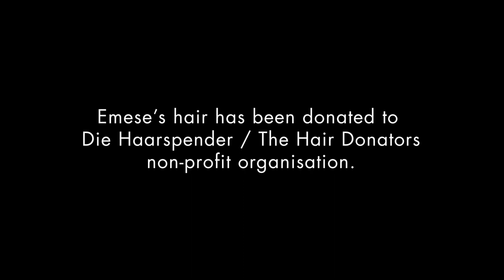Black Nail Cabaret No Gold [official music video]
Hungarian dark electronic pop duo Black Nail Cabaret embark into the 2020s with a head start: They have signed to Dependent Records and gained the support slot for Norwegian icons Covenant’s Fieldworks 2020 spring tour, which will surely give them another boost thanks to their impressive live qualities. On May 8th then, their new album Gods Verging On Sanity come out.

However, there is more to Black Nail Cabaret than perfect timing and eye-catching performances, namely a strong thematic backbone as mirrored in the album concept:

“It is the year 2020, and gods are verging On sanity. They are us, humans.

We are gods, with an anus. We contemplate our place in the world, the meaning of our death. We find and create beauty, and yet we eat, defecate and reproduce like any other animal on this planet. We are existential organisms, and our minds struggle with this duality. We fight against our own mortality in different ways – some with procreation, some with art, some with power, and some just don’t fight at all.

How far have we come and where do we go from here? How do we shed the old skin now that the new one is growing underneath?”

Black Nail Cabaret combine music and art with poetry, costumes and BDSM eroticism. There are sexual references everywhere, but always with a dark twist and connection to existentialism – the dark side of humanity, which is also one of the main aspects of Gods Verging On Sanity.
Singer Emese Arvai-Illes started out as a performer in a fetish horror theatre group in Budapest but quickly found programmer, producer and partner Kristzian Arvai to be her musical counterpart. Black Nail Cabaret fuse darkness with light, beauty with violence and disturbing art with lush harmonies. Modern electronic sequences meet a distinct 1980s influence from boundary-pushing female acts like Grace Jones or Eurythmics. Tradition blended with new visions makes Gods Verging On Sanity one of the most exciting new entries into this young musical decade.
The album is released on May 8th as six-page Digipak CD and limited 180g vinyl.